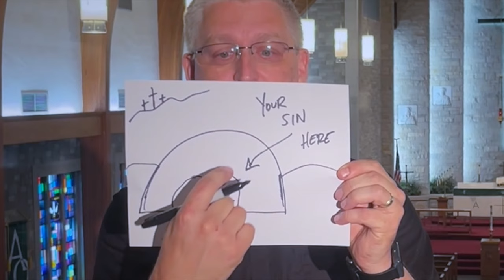Baptism Connects You to Christ -- But What Does That Mean?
💧 *Baptism connects you to Christ... but what does that actually mean?* 💧

On the surface, the three elements of baptism are quite simple.

You have…

Water
God’s Word
A sinner

However, what actually is happening in Baptism is extraordinary and somewhat beyond our comprehension.

In short, Baptism connects you to Christ in His death and in His resurrection.

Romans 6:3-4 says that in baptism, we’re connected to Christ’s death AND resurrection.

When Jesus took your sins to the cross, they were buried with Him in the tomb.

And when He rose? Your sins stayed buried. Forever. 🙌

Your old self (with all its sin) is left behind, and your new self is connected to Jesus.

Sin doesn’t define you anymore—Christ does. ✝️🔥

Because Christ is righteous, you are too.

Contributor Chad Hoover is the Campus Pastor at Concordia Lutheran High School in Fort Wayne, Indiana.